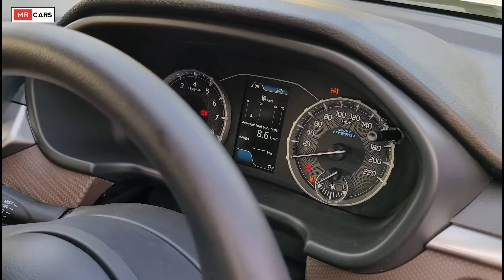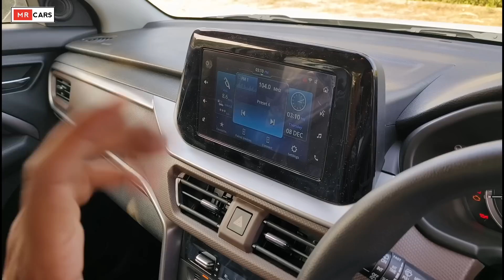Maruti Brezza Vs Grand Vitara Comparison 🔥 l Grand vitara Sigma vs Brezza Zxi Comparison l MRCars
Cover topics:-
1. Suzuki Brezza zxi 2022
2. Brezza zxi vs grand vitara sigma comparison
3. Grand vitara sigma vs Brezza Zxi comparison
4. Brezza zxi vs grand vitara sigma comparison
5. Brezza vs Grand vitara comparison